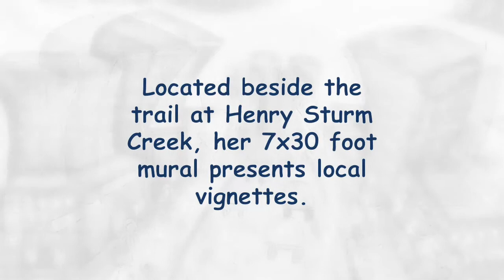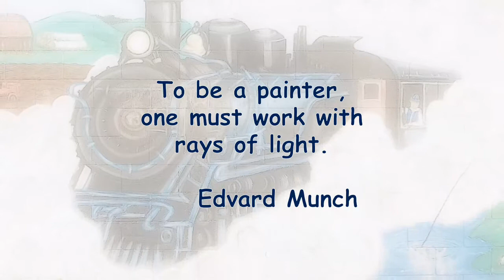Robin Oakes Iron Horse Trail Mural, Kitchener Canada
Robin Oakes painted this wall mural for the 'Graffiti Busters'  programme in 2006. Located beside the trail at Henry Sturm Creek, her 7 by30 foot mural presents stylized local vignettes.